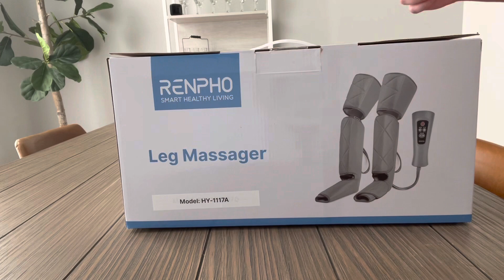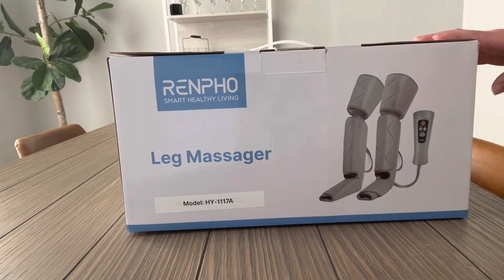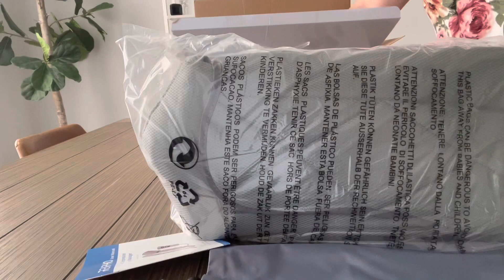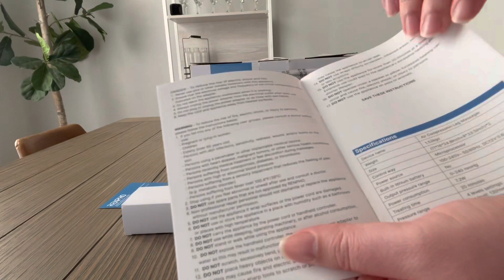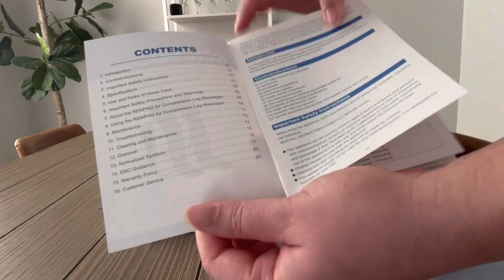ASMR Unboxing a Leg Massager | Velcro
Hi Loves! Today in this video we will whisper and unbox and brief you on this leg massager! 😃☺️